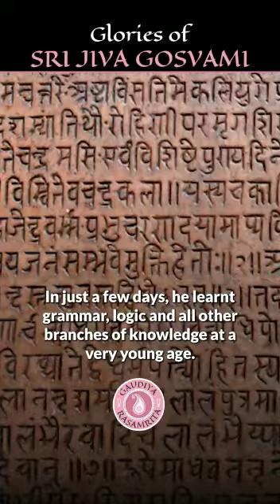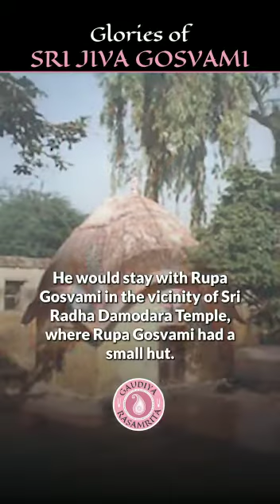श्री जीव गोस्वामी तीरोभाव दिवस🙏🙏